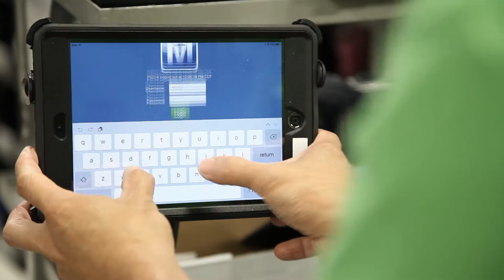Leave Nothing to Chance | Mouser Electronics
On the road to sucess, leave nothing to chance.